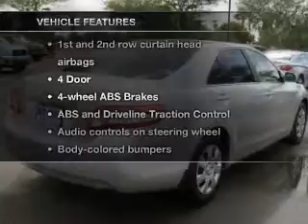2011 Toyota Camry - Mesa AZ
Year: 2011
Make: Toyota
Model: Camry
Trim: LE 4D Sedan
Engine: 2.5 Liter
Transmission: Automatic
Color: Silver
Mileage: 11071
Address:
6354 E Test Drive